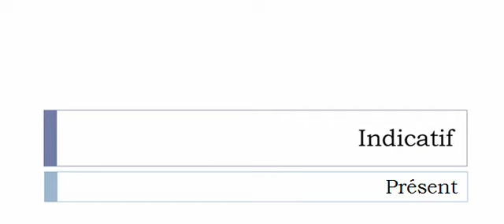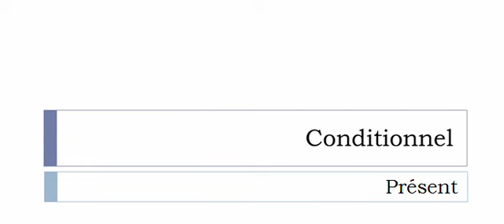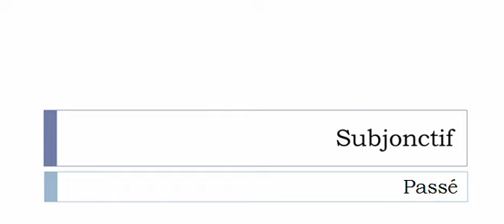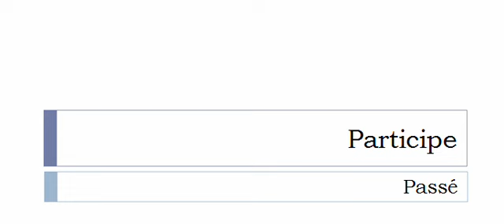Imparare il francese = Coniugazione = Zigouiller